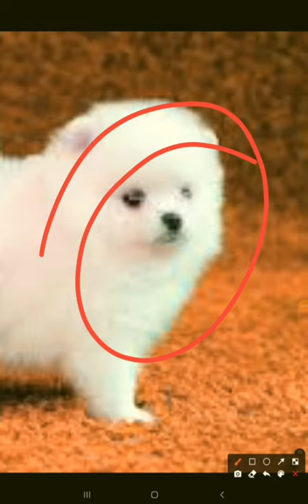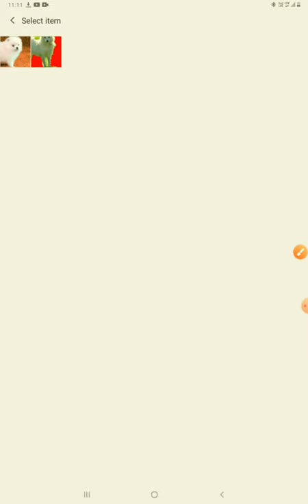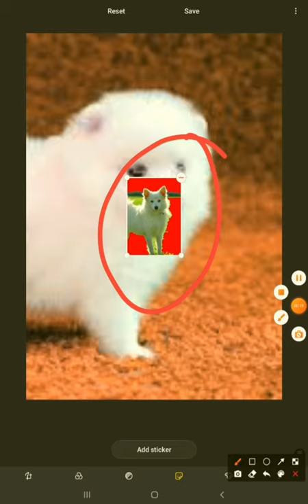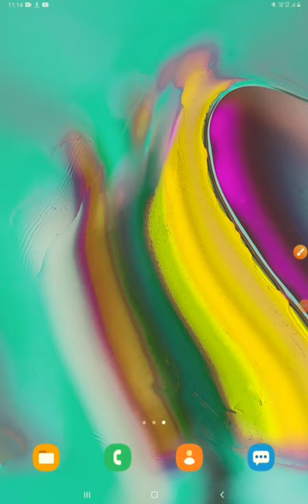How to attach a picture in another picture in Samsung android Mobile/Tablet.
hit likes.

lots of  ❤.